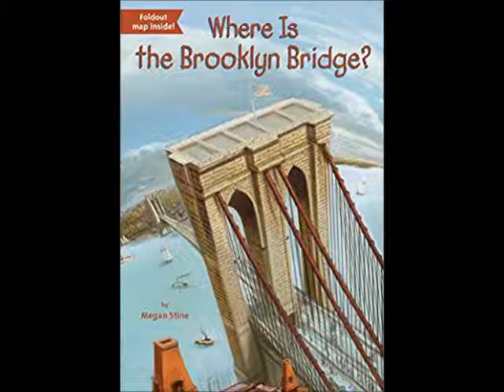Where is the Brooklyn Bridge? Chapter 9 A Hundred Years of Celebrations pgs 96 105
Where is the Brooklyn Bridge? by Megan Stine

Read Aloud by Ms. Huchthausen